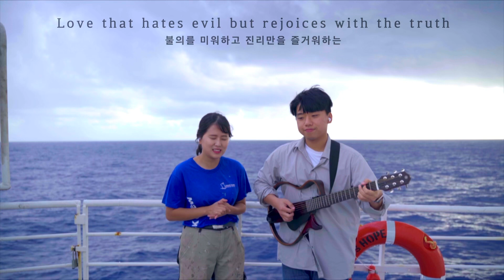That kind of Love cover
During Sailing I tried to record song with Cora!
This song is about Corintians 13:4-7📖
I have plan to make diverse content on logoshope